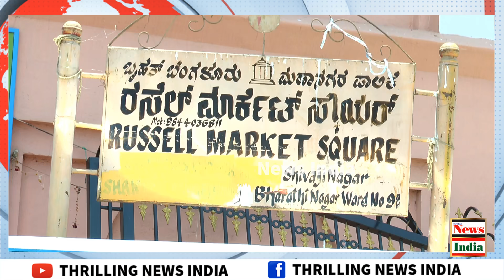Shivajinagar lockdown updates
Shivaji Nagar Russell market